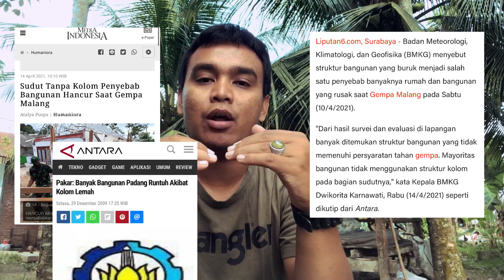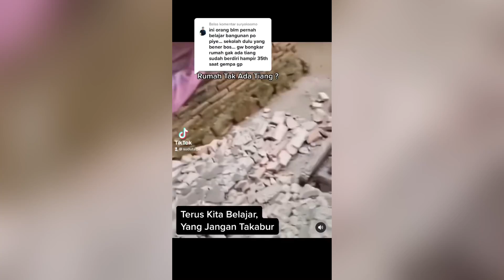Bangun Rumah Tanpa Tiang Hanya Andalkan Batu Bata Salam | Rawan Ambruk Dan Runtuh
Jangan abai, ini pasang agar dinding dan Tiang tak mengalami crack (retak) hingga terbelah

Wajib Tonton :
Tutorial Menghitung RAB Dari Dasar Buat Pemula Secara Jelas Dan Auto Bisa